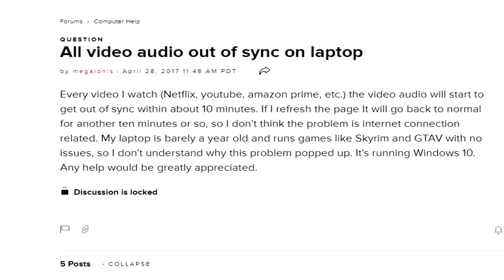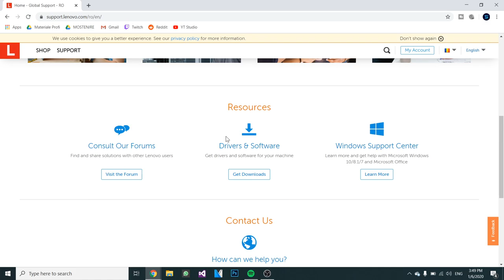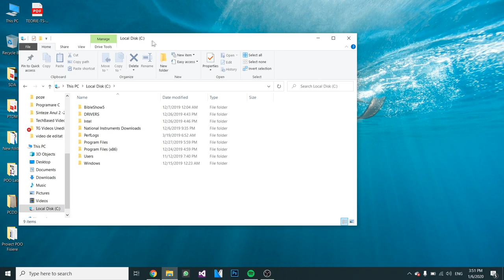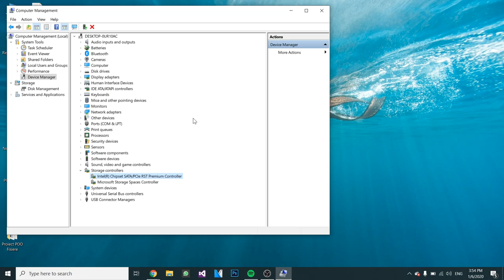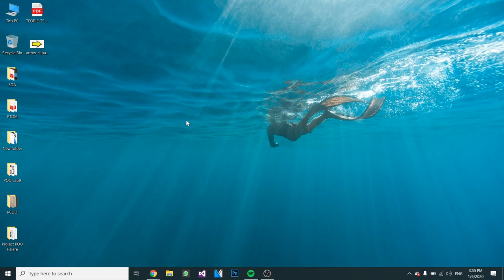Fix: Audio ahead of video/Audio Cracks on Lenovo Laptop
In this video I'm going to show you how to Fix: Audio ahead of video/Audio Cracks on Lenovo Laptop.